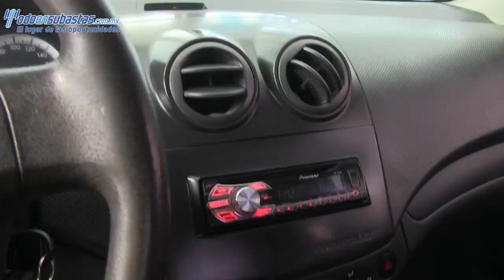143284 CHEVROLET / AVEO / 2013